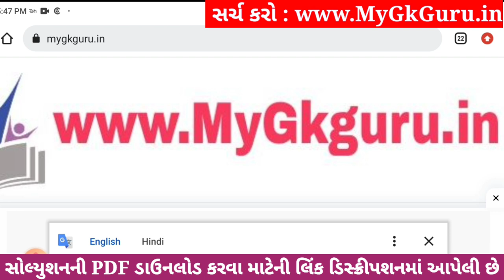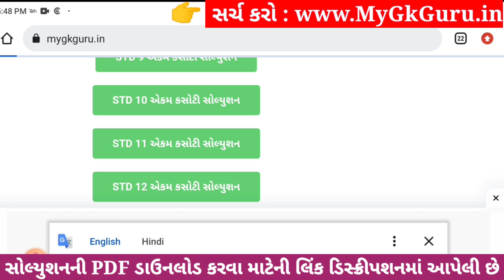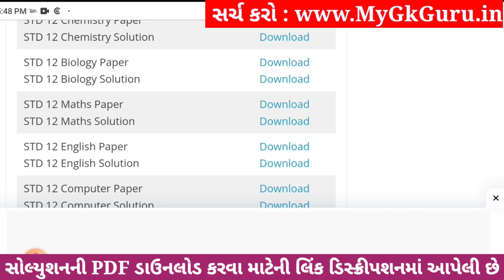Std 12 biology ekam kasoti paper solution december 2023, std 12 biology ekam kasoti solution 2023